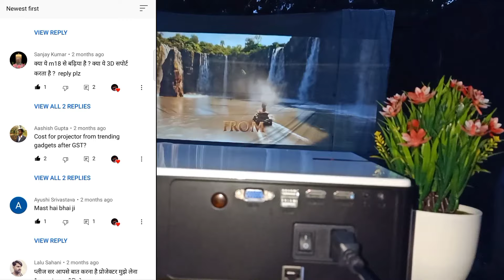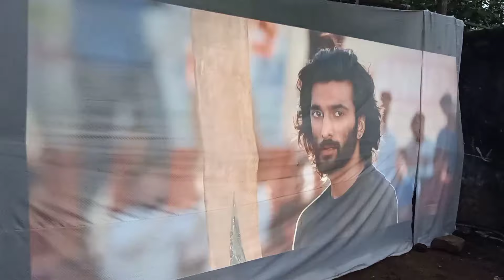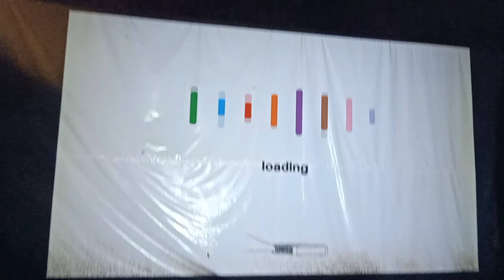Can I Make 350 Inch Screen With Tonzo Ls 525 || Ls 525 Big screen Test || best budget projectrr 2021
my gear -
Boya by-M1 Lavalier Microphone INSTAGRAM